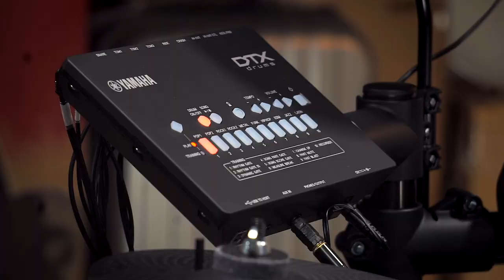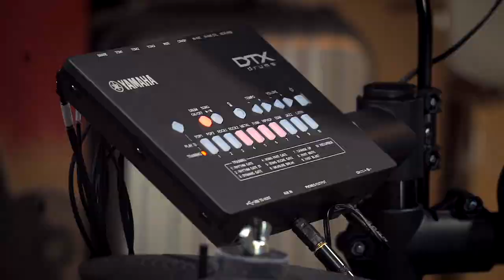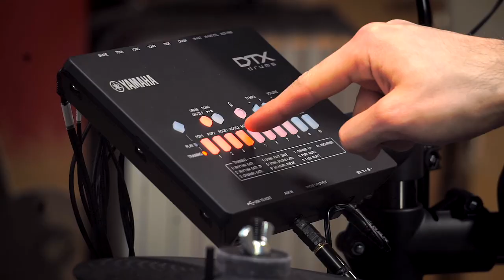LA MIGLIORE BATTERIA ELETTRONICA per STUDIARE IN CASA? ! StrumentiMusicali.net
Nel video di oggi, insieme a StrumentiMusicali.net e Yamaha, andiamo a scoprire la miglior batteria elettronica per studiare. Perfetta in casa e in appartamento.

Le App Yamaha sono disponibili su tutti i modelli DTX402 (DTX402K, DTX432K e DTX452K), scaricale gratis:

♬ My gear:
Kits: